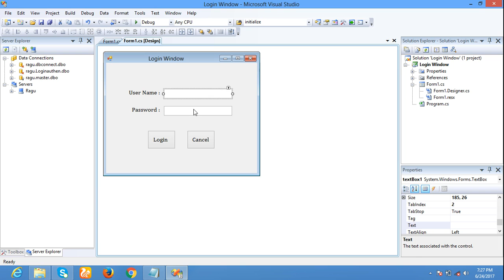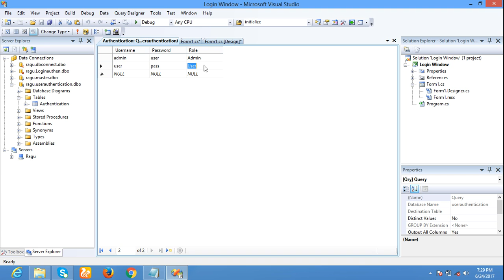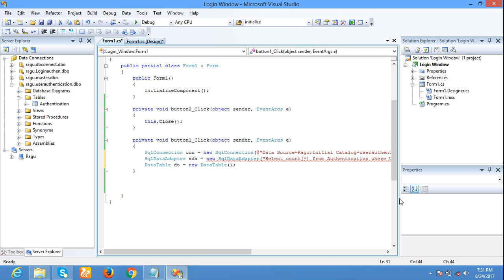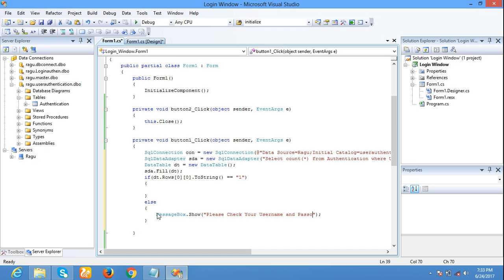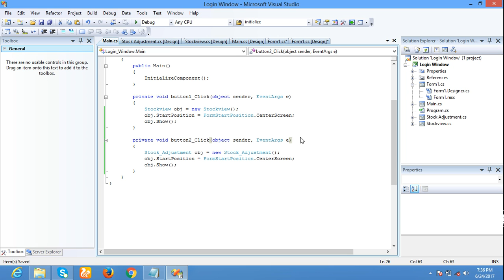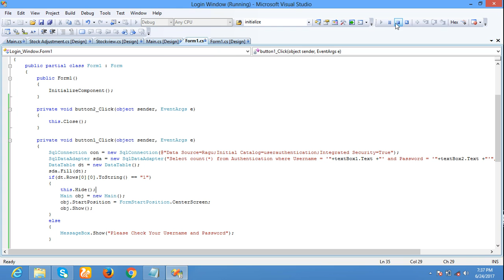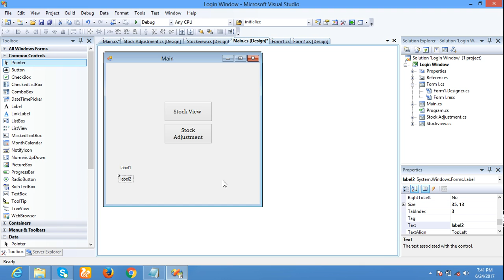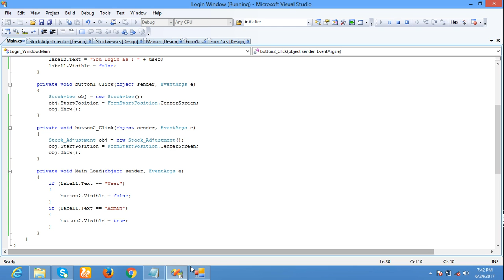C# : Create Login Window with User Authentication - Step by Step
In this video we will learn step by step how to create User Login Window with user authentication using SQL Server.